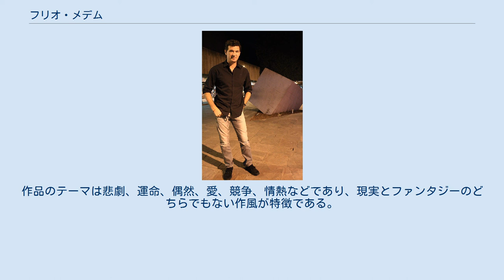フリオ・メデム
サン・セバスティアン出身の人物
フリオ・メデム（Julio Medem, 1958年10月21日 - ）はスペイン・ギプスコア県サン・セバスティアン出身の映画監督・脚本家である。
 1958年にバスク地方のギプスコア県サン・セバスティアンに生まれ、バスク大学で精神医学を学んで医学修士となった。
17歳で短編映画の製作を始め、バスク大学在学中には新聞で映画評を書くなどしていた。
大学卒業後には本格的に映画界に進出して短編映画を製作し、1992年の長編第1作『バカス』ではゴヤ賞で新人監督賞を受賞し、「イギリスで発表された独創性と創造性が高い映画」に与えられるサザーランド杯を獲得した。
1993年の長編第2作『赤いリス』ではカンヌ国際映画祭で高評価を得てスタンリー・キューブリック監督に称賛され、デンヴァー国際映画祭でも特別賞を受賞した。
 1998年の『アナとオットー』ではゴヤ賞のオリジナル脚本賞にノミネートされ、スペインでは歴代3位の興行成績を記録した。
2003年にはバスク地方の伝統的スポーツのペロータ・バスカを扱ったドキュメンタリー映画『バスク・ボール』を撮影し、バスク地方のスペインからの独立やバスク祖国と自由(ETA)によるテロ問題などに触れたことから、様々な立場の人々からの大きな議論を呼ぶこととなった。
 2015年にはペネロペ・クルス主演の『あなたのママになるために』を製作し、ゴヤ賞では主演女優賞を含む3部門にノミネートされた。
 『赤いリス』を除く多くの作品では作品中にバスク地方が登場しており、舞台がバスク地方であったり、登場人物がバスク人であることが多い。
作品のテーマは悲劇、運命、偶然、愛、競争、情熱などであり、現実とファンタジーのどちらでもない作風が特徴である。